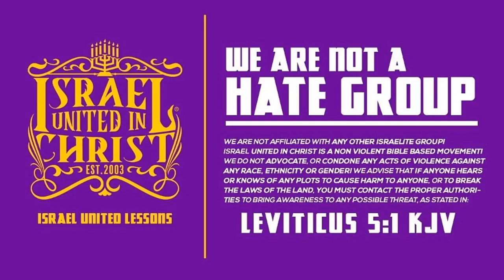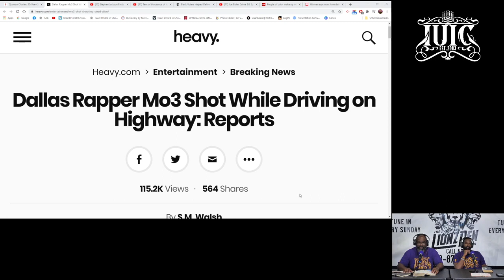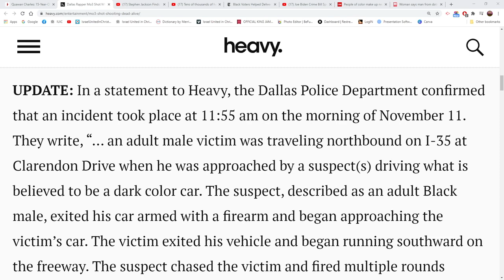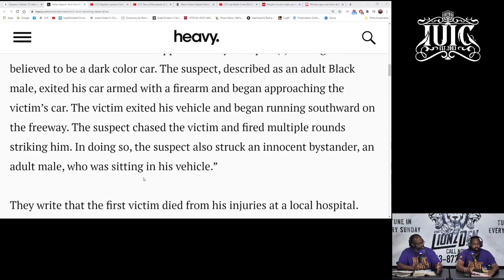IUIC | Hip Hop Wars LDR